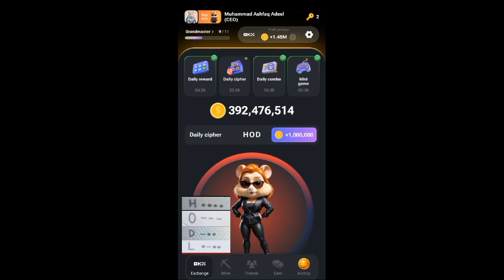today cipher code || 24 July cipher code||daily cipher Hamster combat